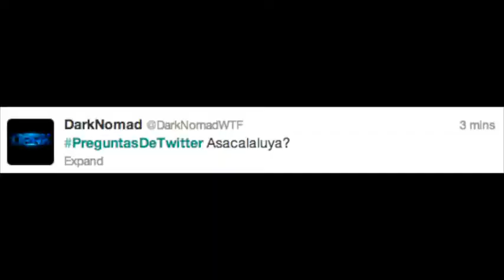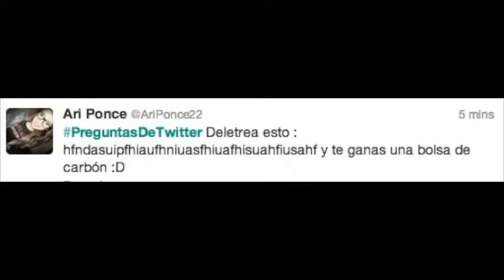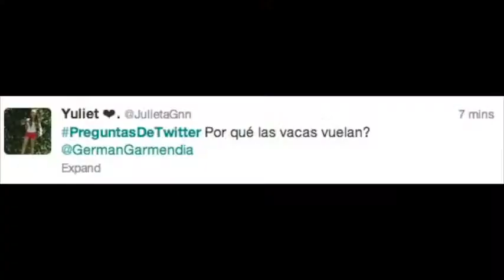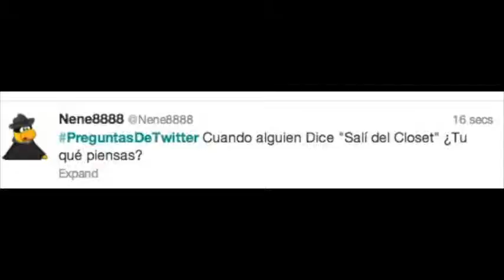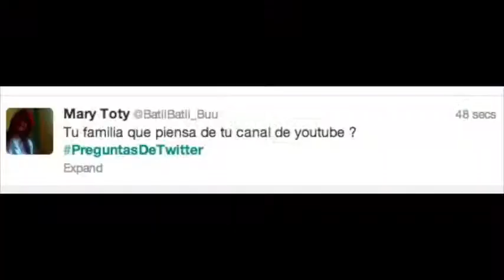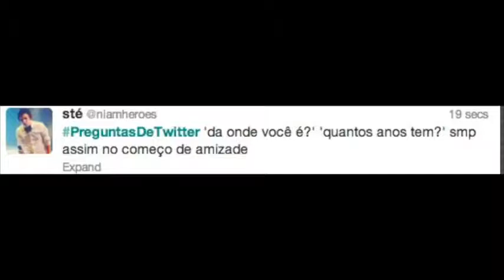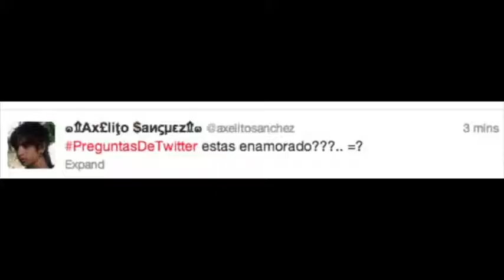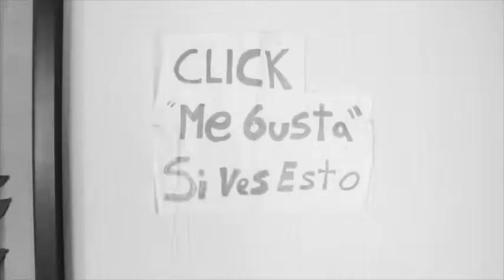Preguntas De Twitter 4 Hola Soy German1